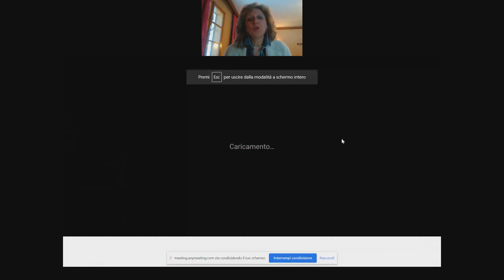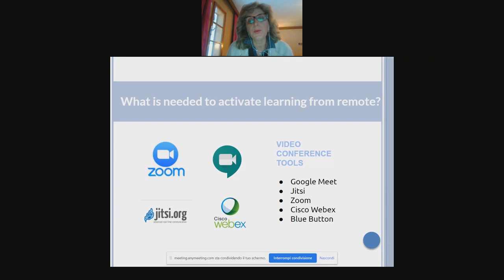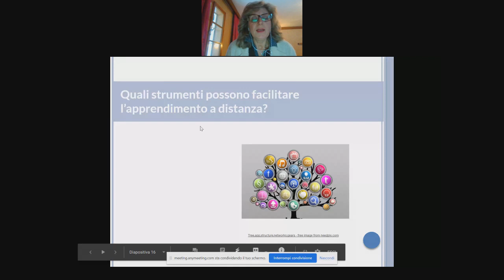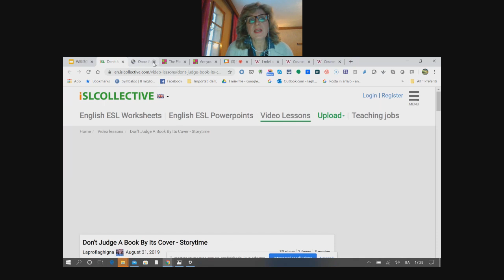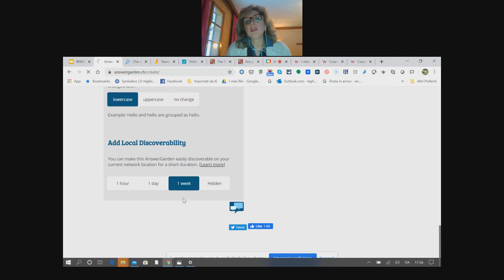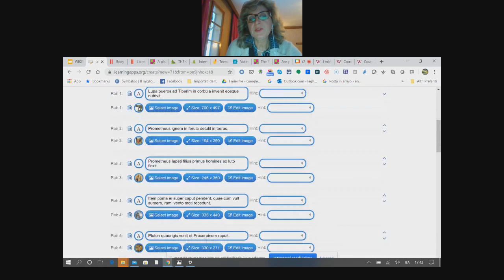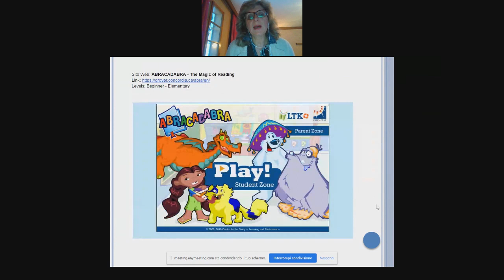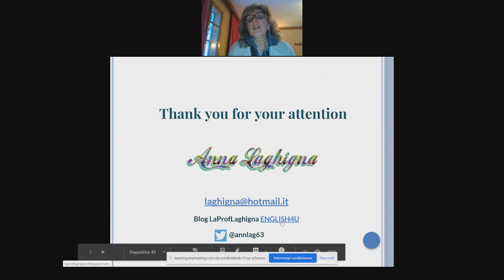Webinar con Anna Laghigna: Strumenti, idee e risorse per il Distance Learning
Giovedì 26 marzo 2020 - ore 17:00

In questo momento difficile di emergenza sanitaria, docenti e studenti italiani non possono fare lezione nel modo tradizionale: ci manca l'aula fisica; ci manca il dialogo in presenza con i ragazzi; ci manca la comunicazione interpersonale e la possibilità di svolgere lavori di gruppo in classe. Tutte attività che rendono la scuola un luogo unico e speciale per promuovere l'apprendimento e il senso di appartenenza a una comunità.

La didattica a distanza rappresenta in questo momento critico per il nostro Paese l'unica via al momento percorribile per mantenere la vicinanza con i bambini e i ragazzi e promuovere l'apprendimento anche a scuole chiuse.
Il ricorso alla tecnologia può essere per i docenti tanto una sfida quanto una nuova opportunità.

In che modi e con quali strategie  è possibile usare la tecnologia per favorire l’efficacia dei momenti formativi in remoto?
Quali strumenti digitali posso aiutarci a rendere la lezione attiva ed interattiva anche durante le sessioni di eLearning?

Nel corso del webinar Anna Laghigna, autrice dei corsi Digital English 1 e Digital English 2 di Wikiscuola, illustrerà alcuni strumenti digitali che possono favorire l'interazione sia in modalità sincrona ed asincrona e risponderá alle domande dei partecipanti.

Anna Laghigna è docente di lingua inglese di scuola secondaria II grado.
Membro del team di teacher trainers della European Schoolnet Academy di Bruxelles.
Esperta in didattica attiva supportata dal digitale.
Principali ambiti di studio ed approfondimento: Digital Storytelling; Collaborative Teaching & Learning; Inquiry-based Learning & webquests; eCLIL.
Nel dicembre 2015 ha ricevuto il premio European eSkills for Jobs for the Outstanding Use of Digital Competence in the Classroom.